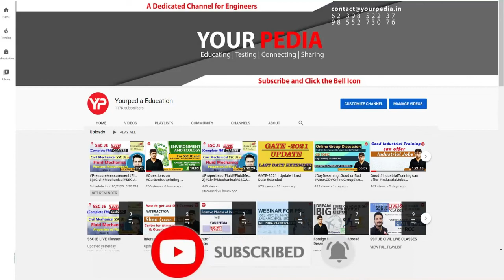NPCIL Mock Interview | Earthquake Design | NPCIL Interview preparation & Guidance | Civil Engg.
NPCIL Mock Interview  | Earthquake Design | NPCIL Interview preparation & Guidance | Civil Engg. | NPCIL ET 100% Selection on the basis of Interviews | NPCIL Executive trainee interview preparation & guidance
NPCIL Recruitment through Gate 2020, 2021, 2022 | PSU through GATE 2022, NPCIL Interview Preparation